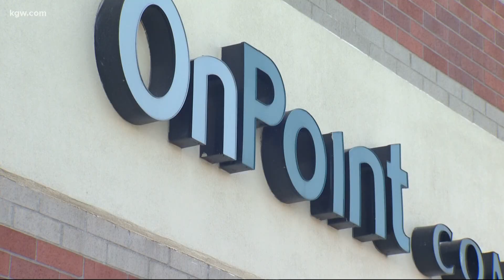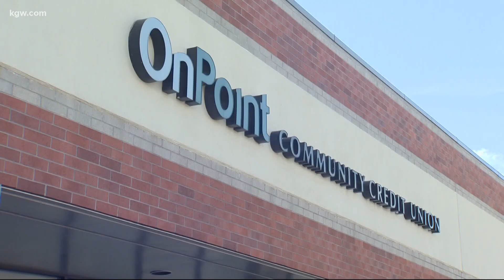Rush to acquire $500 emergency relief checks causing headaches, hostility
For the second straight day lines were long outside financial institutions across Oregon. People were looking to get their hands on $500 emergency relief checks.